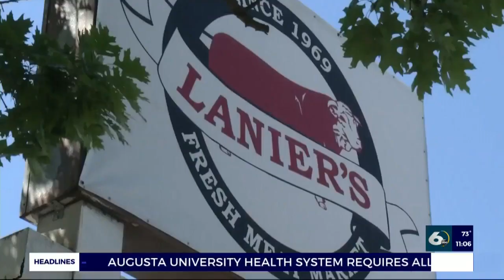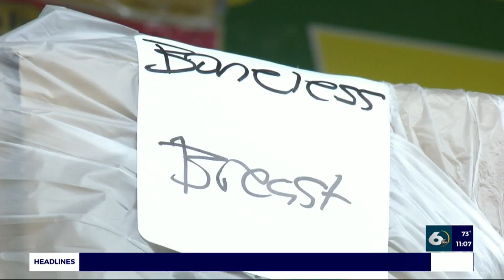An Augusta butcher says there's no need to panic-buy meat